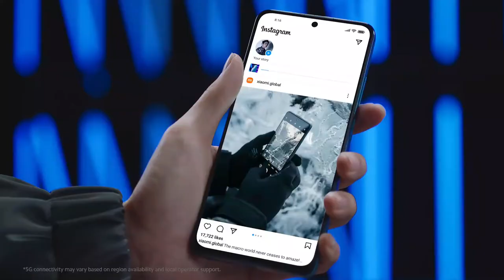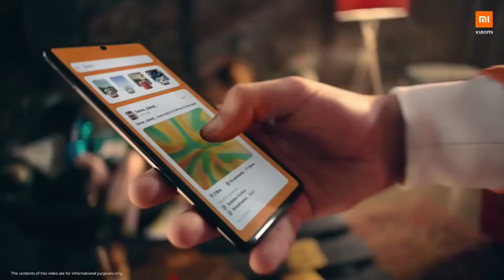Redmi note 11E & 11E Pro - Spacification | Price in India | Launch Date | 4x4unbox